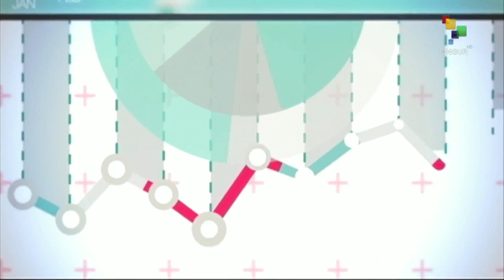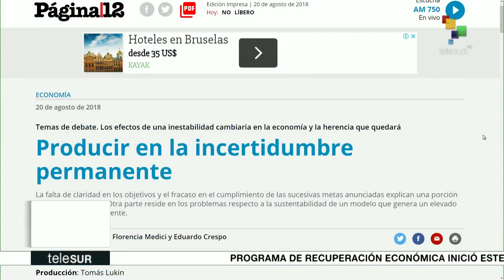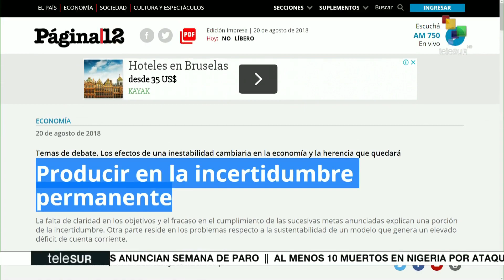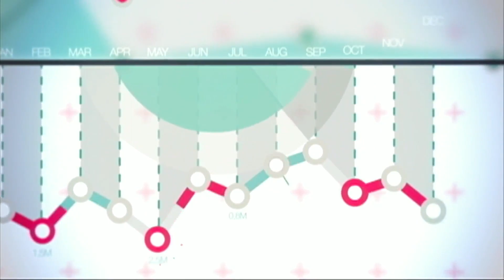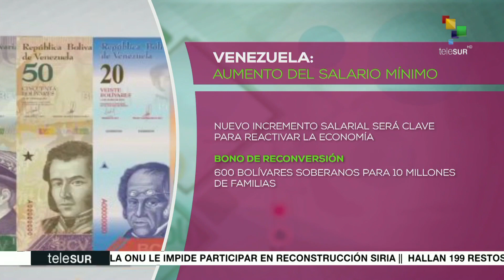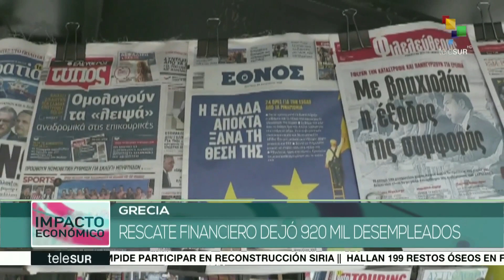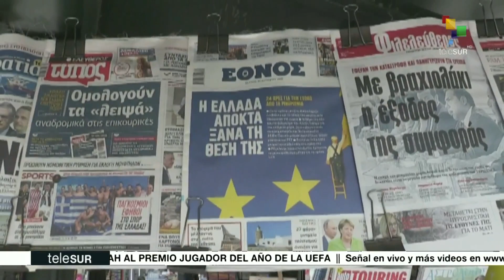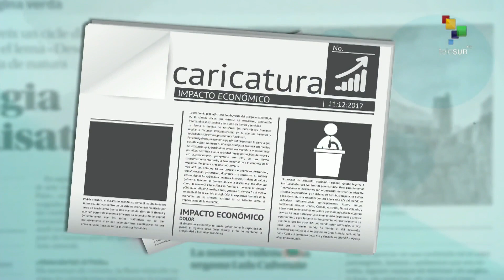Impacto Económico: Cuba aprueba normativas para actividad geológica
En Contexto: alcance de las nuevas medidas económicas de Venezuela Rescate financiero de la troika deja alto nivel de desmpleo en Grecia